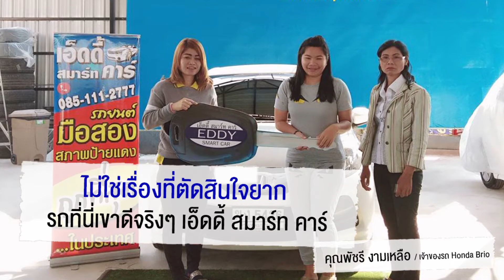รถทีใช่ รออยู่ที่นี่แล้ว เอ็ดดี้สมาร์ทคาร์